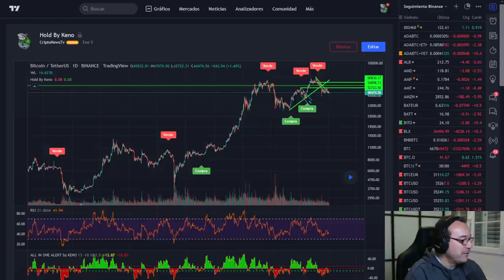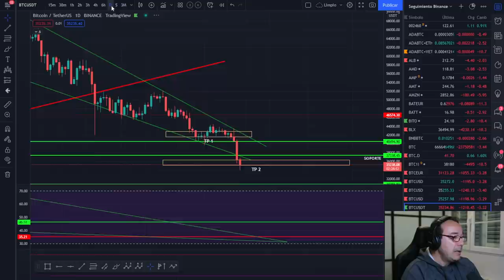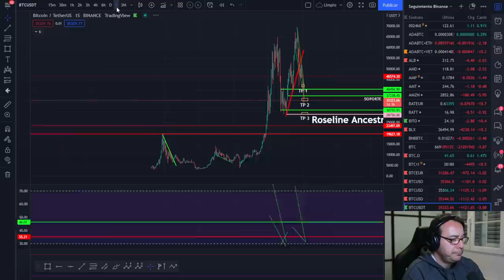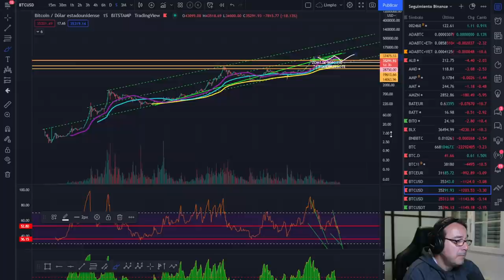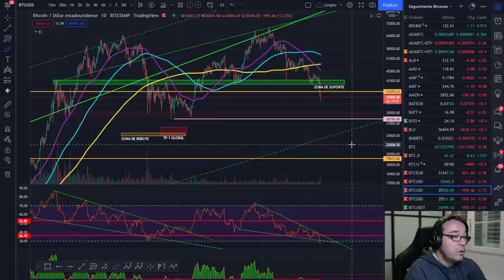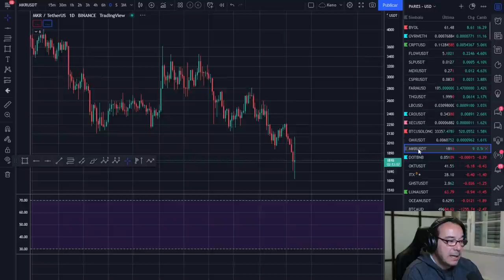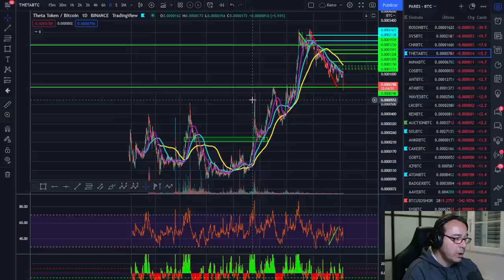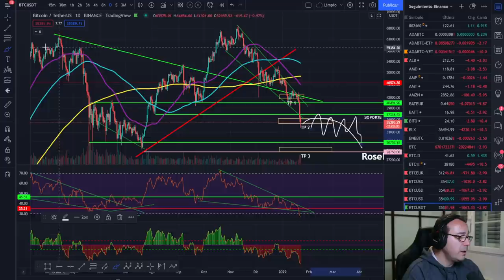LA GUERRA CALIENTE DE BITCOIN Y LAS CRIPTOMONEDAS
ESTAMOS EN UNA BATALLA POR EL CONTROL DEL MERCADO, YO NO VENDO ¿Y TU?

LECTURAS RECOMENDADAS:
EL MEJOR SOBRE BITCOIN Y BLOCKCHAIN FÁCIL DE ENTENDER: